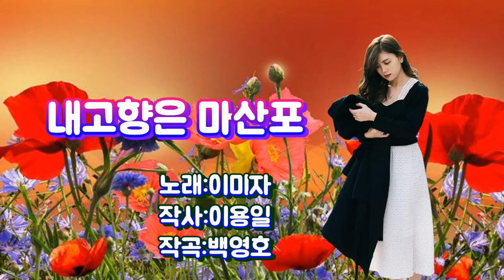이미자-내 고향 마산포[가사자막]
이미자-내고향마산포#엘레지의여왕